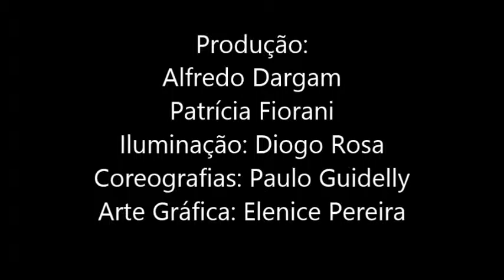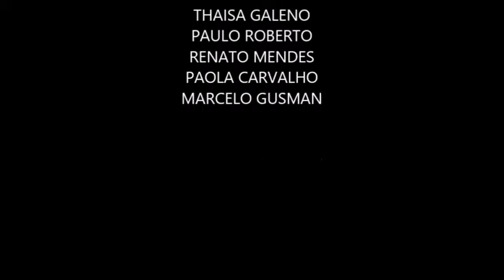A CADEIRA DE ASAS COMPLETA na Lona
A CADEIRA DE ASAS, COMPLETO, espetáculo infanto-juvenil de ANDRÉ FAXAS, produzido pela na Lona Cultural de Campo Grande RJ, no dia 14/06/2015. FILMAGEM de WALTER SANTOS e equipe da DWL foto e filmagem. Com Thaisa Galeno, Paulo Roberto, Paola Carvalho, Renato Mendes e Marcelo Gusman. Produção: Patrícia Fiorani e Alfredo Dargam. Iluminação: Diogo Rosa - coreografias: Paulo Guidelly - arte gráfica: Elenice Pereira - apoio cultural: Rei Leão, Centro de Artes Montezani, RiHappy brinquedos, DWL foto e filmagem e Selo Parayba Records